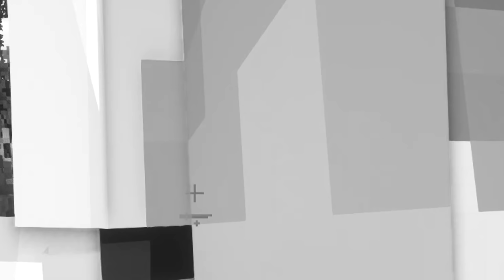Hatalmas Visszatérés a Minecraft Survivalba! (Túlélő #31)